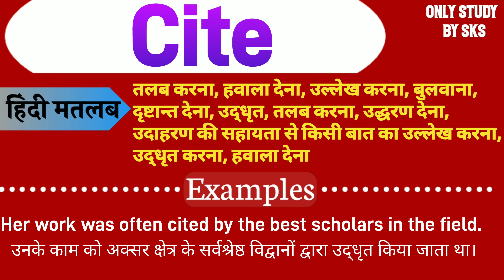Cite meaning in hindi | Cite ka matlab kya hota hai | Cite ka arth kya hota hai | Only Study By SKS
1: Cite meaning
2: Cite meaning in hindi
3: Cite ka matlab kya hota hai
4: Cite ka arth kya hota hai
5: Cite ko hindi mein kya kahate hain
6: Cite ko hindi mein kya bolate hain
7: Cite means kya hota hai
8: Cite ka matlab kya hua
9: Cite ka matlab kya hoga
10: Cite ka matlab hindi mein